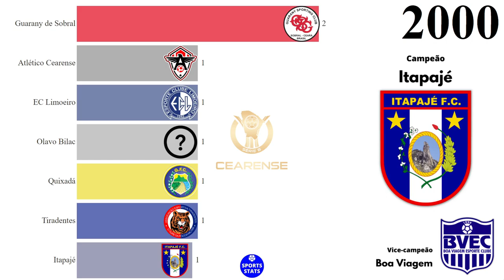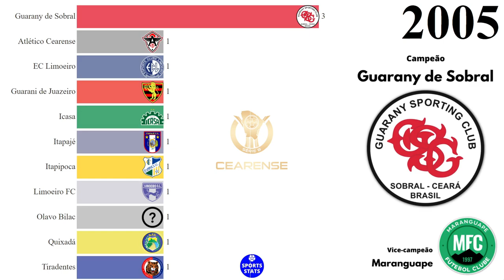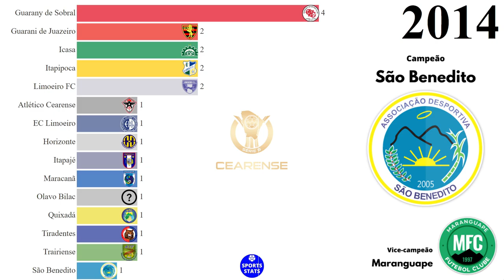Campeões do Campeonato Cearense - Série B (1966 - 2021)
Fonte: Federação Cearense de Futebol (FCF), Wikipédia.

VICE-CAMPEONATOS:
Maranguape (Maranguape): 4
Crato (Crato): 3
Quixadá (Quixadá): 3
Tiradentes (Fortaleza): 2
Messejana (Fortaleza): 2
Boa Viagem (Boa Viagem): 2
Atlético Cearense (Fortaleza): 2
Iguatu (Iguatu): 1
Itapajé (Itapajé): 1
Guarany (Sobral): 1
Crateús (Crateús): 1
Pacajus (Pacajus): 1
Floresta (Fortaleza): 1
Itapipoca (Itapipoca): 1
Riachuelo (Fortaleza): 1
Horizonte (Horizonte): 1
Uruburetama (Uruburetama): 1
São Benedito (São Benedito): 1